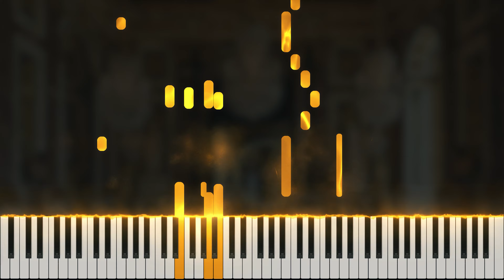The Abandoned Château | Joshua Kyan Aalampour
A short piece I composed in A minor. Inspired by Erik Satie and the Palace of Versailles. Also inspired by Assassins Creed: Syndicate.

This piece is cyclical, meaning that the final resolution is actually found at the beginning of the piece. This is why I ended it with a half cadence - it's supposed to be looped.